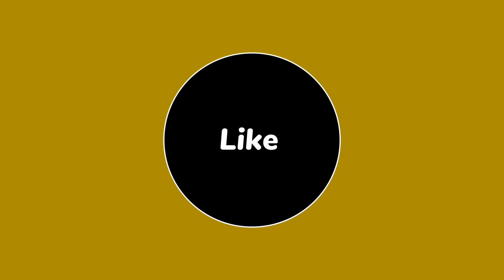GET ABS IN TWO WEEKS | ABS WORKOUT CHALLENGE WITH MASON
Credits:
Song 1 : Once Was - Kwon
Song 2: My Peeps - Aaron Lieberman